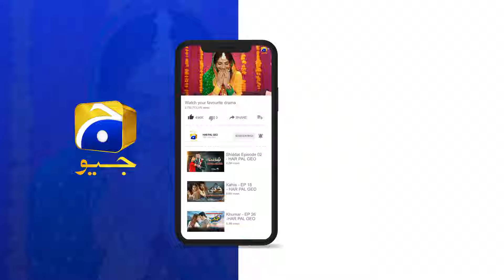Tumse Shadi Kar Ke Maghroor Hogaya Sultan || Shiddat || Har Pal Geo